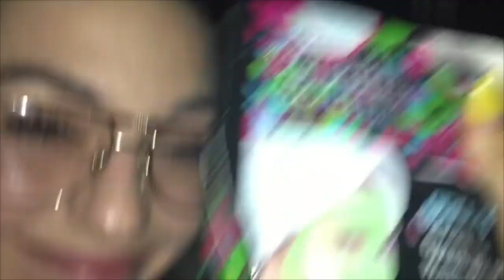Final HHS News 2019